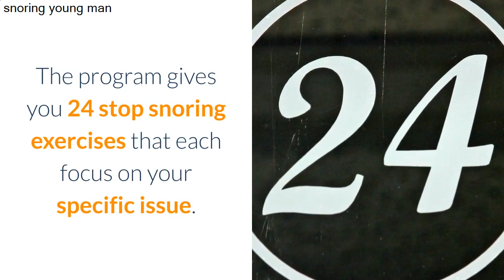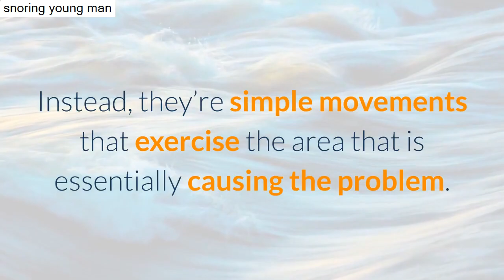sleeping positions to stop snoring |my snoring solution review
sleeping positions to stop snoring - Are you tired being a snorer, have you tried everything? Learn more about how to stop snoring on our website.

Maybe you have been frustrated at oneself or at your companion to help keep you up almost all night all night with this kind of affection? Have you ever woken yourself up with your own own snoring and pondered just how to stop snoring immediately? Are you fatigued being a snorer, possess you tried everything? All of us have the answer in your suffering! The truth is, everyone is different as well as the reasons behind your snoring and sleep apnea are usually just as diverse. That’s why we help you to tackle the root of the particular problem. You’re provided along with various solutions so an individual can find the best and most effective remedy that works for an individual!

What causes snoring?
When a person sleeps, the muscles not in use start to relax and the airways will narrow. Snoring occurs when the air is being pushed through a man or woman airway. Depending about how strong the air is being pushed, the loudness of the snore will differ. Men are often more noticeable than women because their necks are generally larger. Additionally it is believed that a hormone made by women, known as progesterone, works to prevent or significantly reduce instances of snoring. There are various causes that could guide to snoring. For example, if a person suffers from allergies that could clog the airways or takes medications that dry out up the nasal major, they may experience apnea.

Anything that will clog, irritate, or otherwise block the airway can be a cause of snoring, such as a common chilly, the flu, thick nose tissues, nasal sprays, inflamed thyroid gland, tonsillitis, enlarged adenoids, large tongue, weight problems, alcohol, ageing, and using tobacco. All of these can lead to the event of snoring in any person.

Does snoring impact anyone other than the snorer?
More simply, YES! This kind of affection can affect everyone in the household. When snoring occurs, usually the person doing it snoring has no idea they are doing so. Everyone around them will probably be properly aware of it. There are a number of things that can happen with those who have to live with a snorer. They will likely lose sleep and this can lead to a great many other emotional disturbances.

Learn more about the:
sleeping positions to stop snoring
Solution sleeping positions to stop snoring